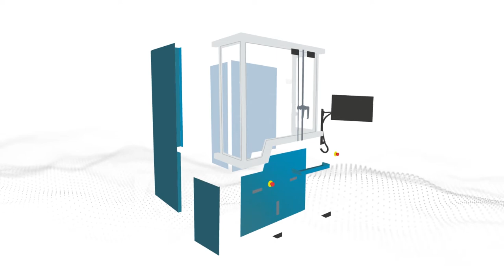CRi Pro Elevator Pitch V1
CRi-Pro is a 4-line Common Rail Injector Test Bench developed to replace CRi-PC and is authorised by Delphi Technologies for C2i, C3i, C4i and Euro 6 F2 series injectors.